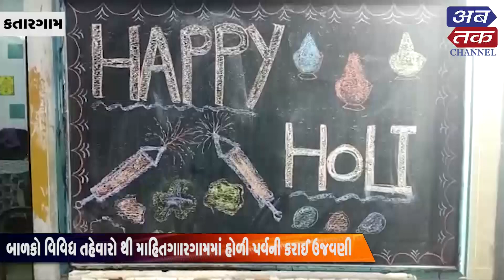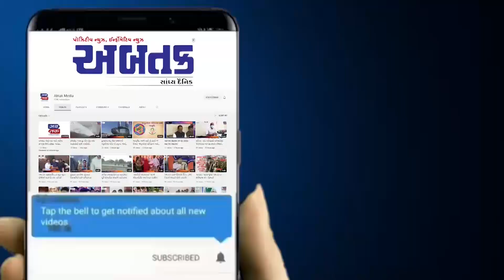LPS ગ્રુપ ઓફ એજ્યુકેશન કતારગામમાં હોળી પર્વની બાળકો સાથે કરાઈ ઉજવણી, જુઓ વીડિયો